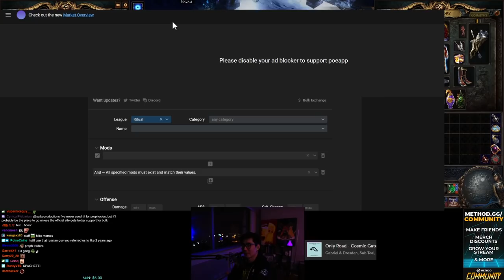How to Make Friends in PoE (Buying Bulk Prophecies)